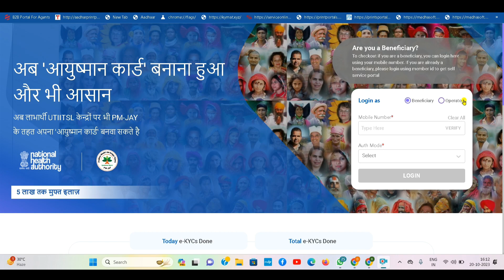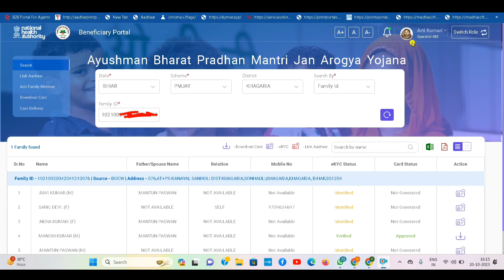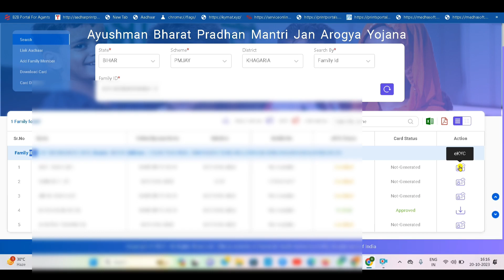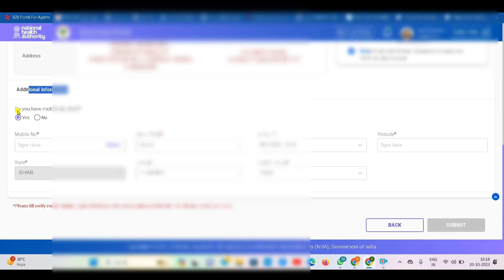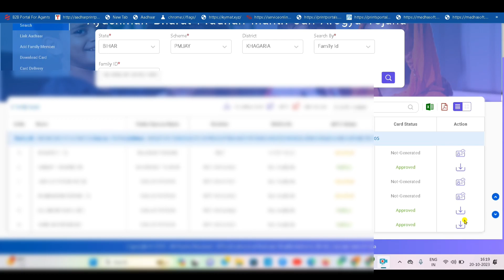Ayushman card ration card se kaise banaen | Ayushman card apply Online 2023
ayushman card kaise download kare,ayushman card,
ayushman bharat card kaise banaye,ayushman card kaise banaye 2023,